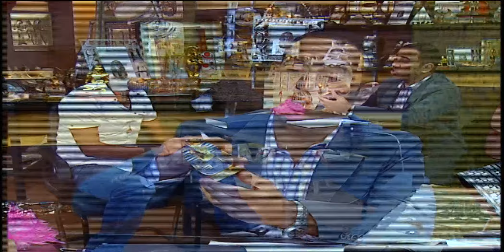ياض انا مش لسه مأكلك شوز بالطعميه😂😂 | رمزي عايز يحقق امنية حياته وياكل شوز بالكيك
أعمال اشرف عبد الباقي:
المسلسلات
7 شارع السعادة 2008
القنفد 1997
سيت كوم
الأفلام
الفرقة 2013
صياد اليمام 2009
بوبوس 2009
رومانتيكا 1996
المقامر 1994
المسرحيات
تياترو مصر.
بشويش 1990
شبورة 1900
الحادثة المجنونة
محدش يقدر عليهم